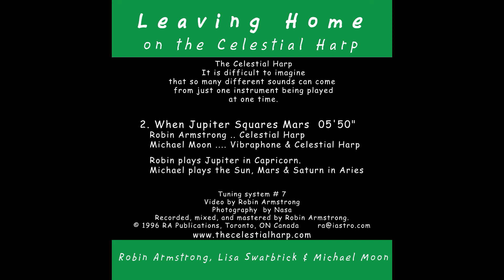2 When Jupiter Squares Mars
2. When Jupiter Squares Mars   05'50"
Robin Armstrong .. Celestial Harp
Michael Moon Vibraphone & Celestial Harp
Robin plays Jupiter in Capricorn.
Michael plays the Sun, Mars & Saturn in Aries

The Celestial Harp
It is difficult to imagine
that so many different sounds can come
from just one instrument being played
at one time.